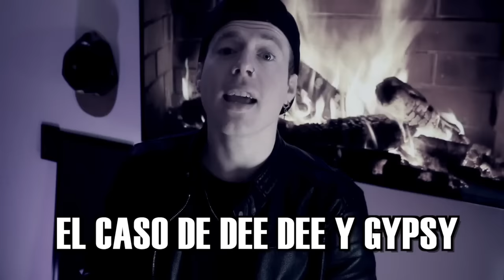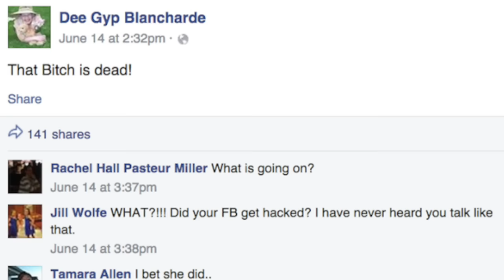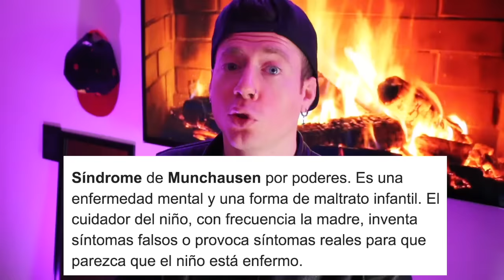EL CASO ATERRADOR DE DEE DEE Y GIPSY | PASA LO QUE NADIE ESPERABA...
CONTACTO / NEGOCIOS:
. Esta es la historia real del caso de Dee Dee y Gipsy que te va a sorprender. Un caso real en el que termina pasando algo muy extraño que nunca te esperabas...